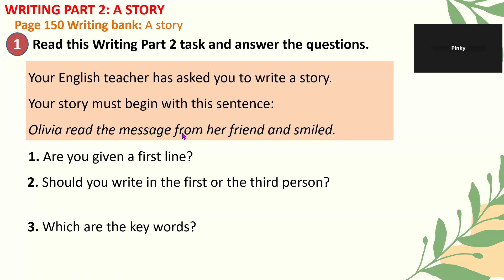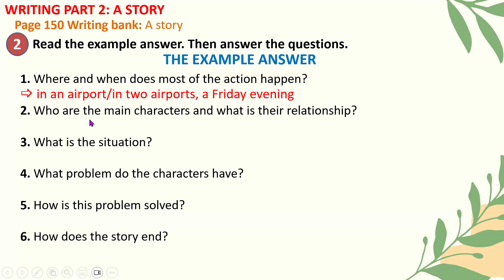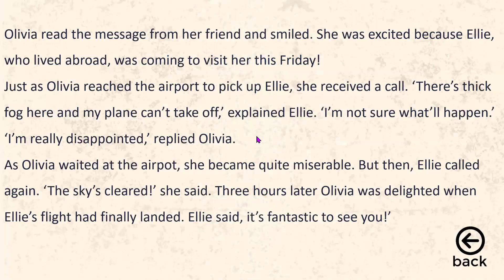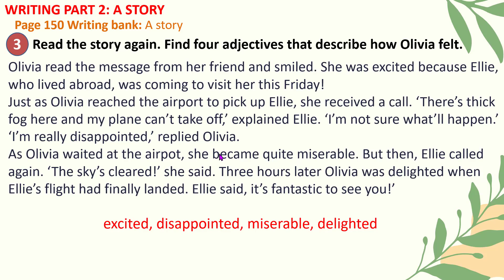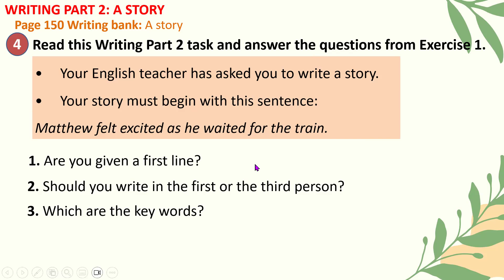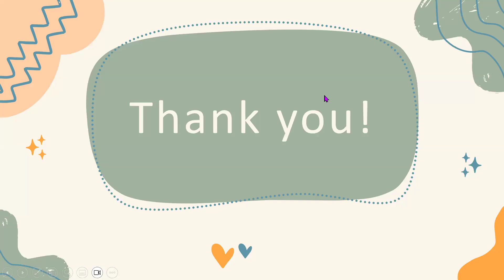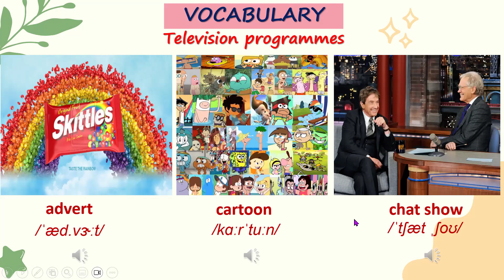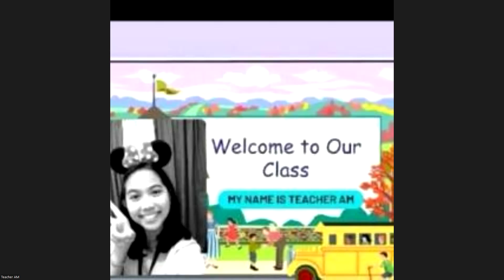PINKY- PET- UNIT 5- NOVEMBER 14, 2024